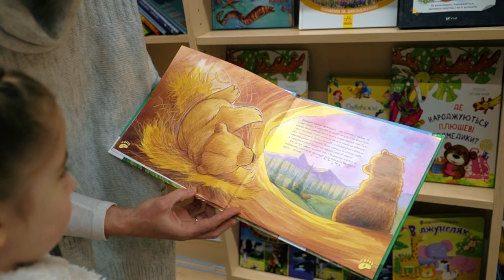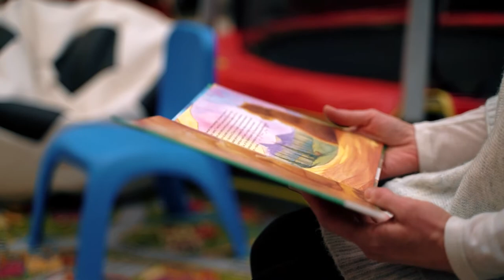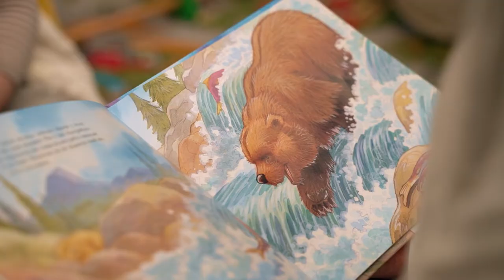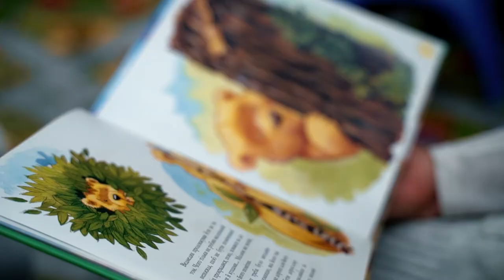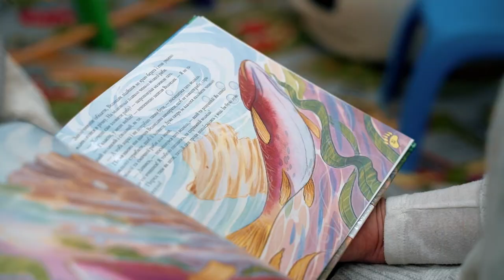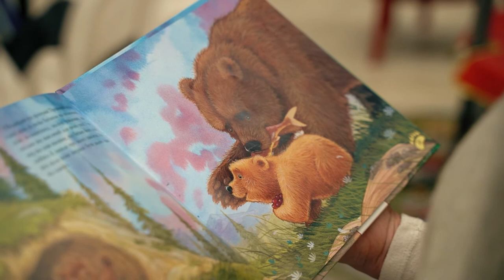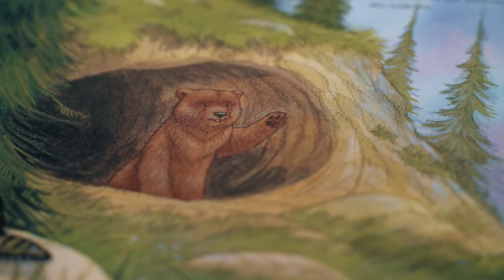Казка вихідного дня | У тата важливі справи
Новий проект 12 Каналу, який має на меті нагадати, наскільки важлива присутність друкованої книжки у житті дитини. Казка - це подорож у світ дитячої фантазії, паперові сторінки книги з яскравими ілюстраціями дають можливість побачити те, про що читаємо.

Читає казку: Оксана Ричук, журналістка.
Програма виходить за підтримки гіпермаркету "Там Там Сімейні традиції"